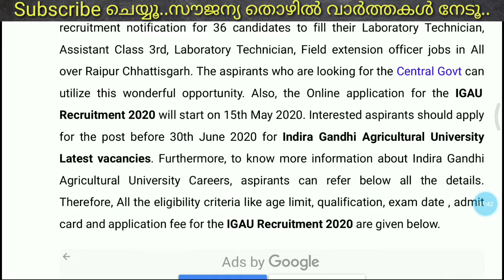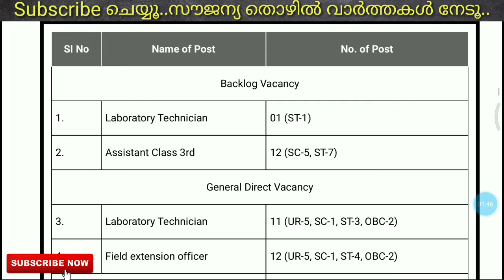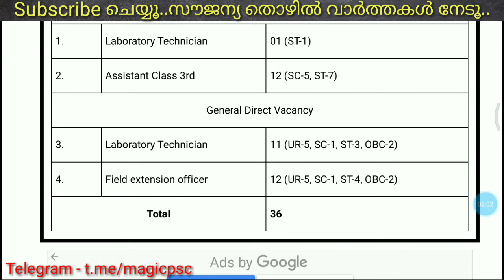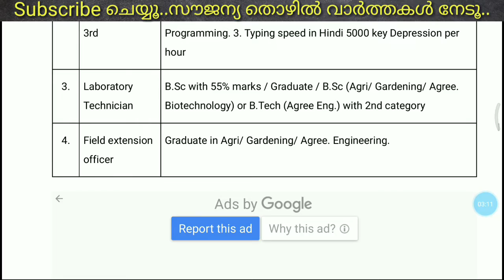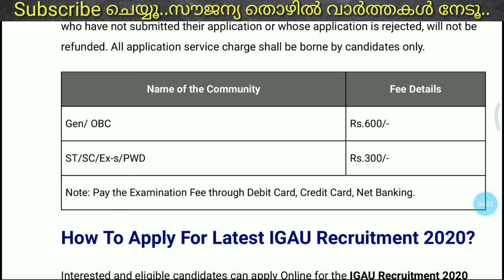Central Govt Job - Indira Gandi Agriculture University